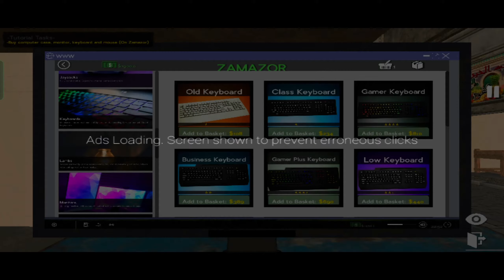INTERNET CAFE SIMULATOR 2 | ANDROID GAMEPLAY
About - "Zotac Gaming" is a Gaming YouTube Channel. If you're find gameplay videos on hindi, I hope this video is usefull and helpful for you.